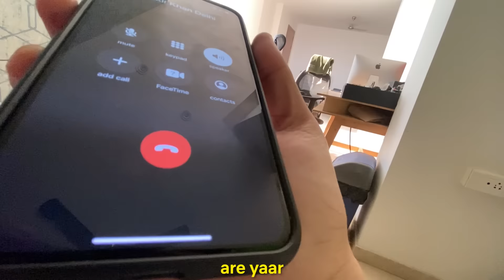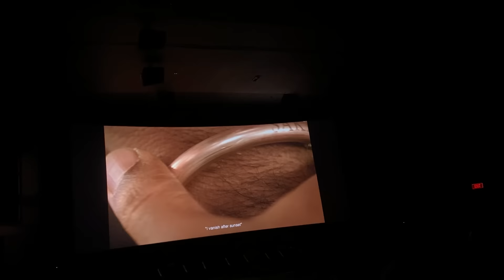ATTENDING BOLLYWOOD PREMIER ft @ZakirKhan - VLOG 67​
Chacha Vidhayak Hain Humare (Season 2) with Zakir - Watch Now